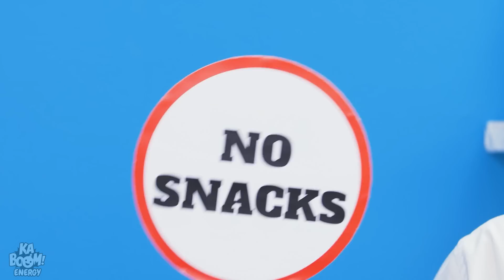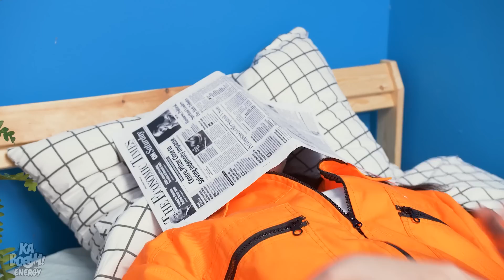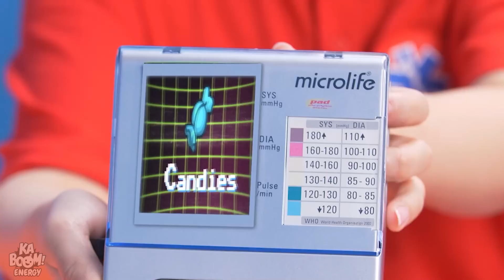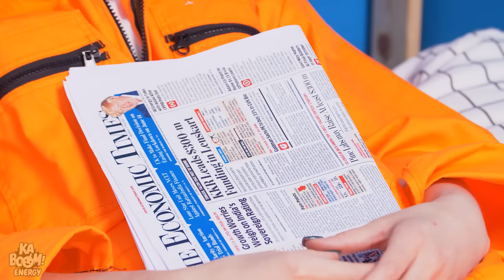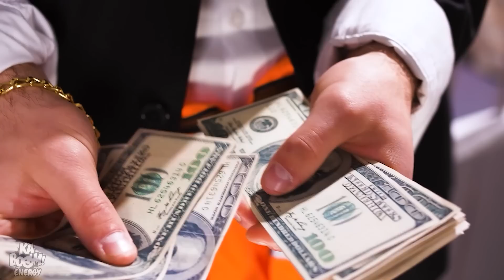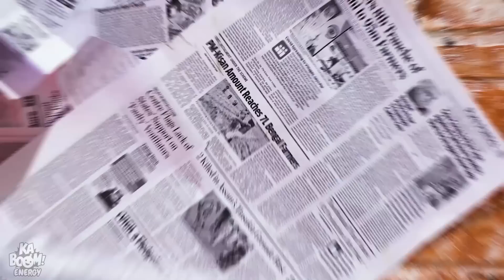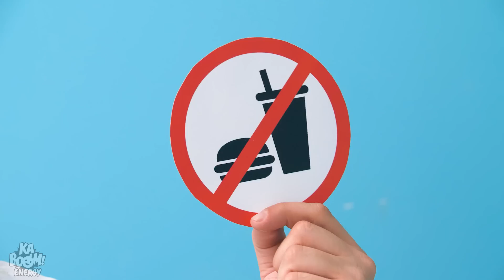MANERAS DIVERTIDAS DE INGRESAR COMIDA A LA CÁRCEL || Ideas Divertidas para ESCABULLIR CUALQUIER COSA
La cárcel sin ningún tipo de aperitivo es como... ¡una cárcel! ¡Conozcamos algunas ideas geniales para colar comida y formas extrañas de colar comida en la cárcel! ¡Ya sea una cárcel pobre o una cárcel rica, todo es posible con estas ideas para esconder comida por parte de Kaboom!

¡Si disfrutaste este video, también te puede gustar: "ESCONDIENDO BOCADILLOS EN LA ESCUELA || Momentos Divertidos en la Escuela Por Kaboom Energy!"